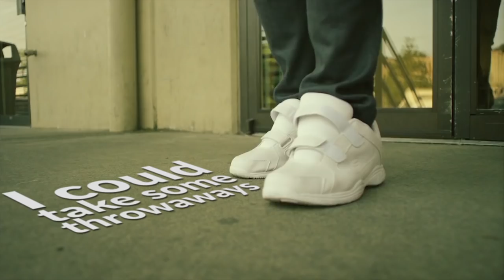Macklemore - Thrift Shop (by HQG Studios)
This video was put together by 21 member of the High Quality Gifs community on reddit and imgur

The Heist on Amazon